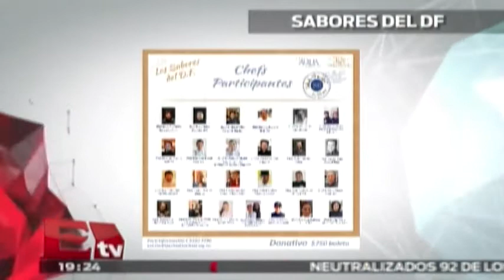Entrevista a Miguel Maestro, coordinador de comunicación "Aquí nadie se rinde" / Excélsior Informa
"Aquí nadie se rinde", es una fundación que ayuda a niños con cáncer.

30 de marzo 2015

Conductor:  Gwendolyne Flores.
Horario: Lunes a Viernes @19:00-19:30.